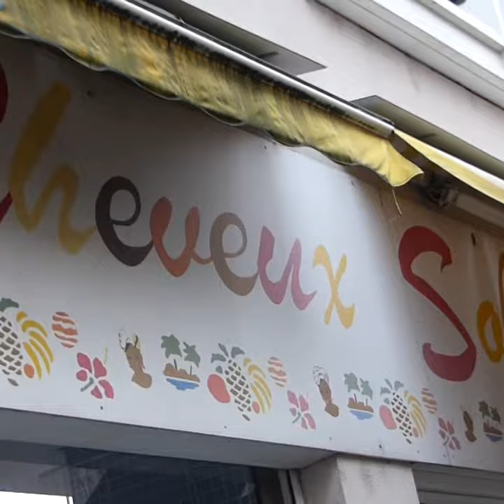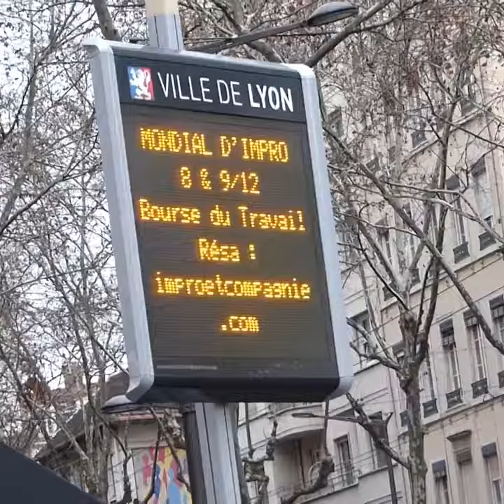La vie quotidienne à Lyon ! Les boutiques du quartier africain, Guillotiére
Petite course à Guillotiére,  quartier très vivant à Lyon.  Maman y trouve toujours quelque chose...